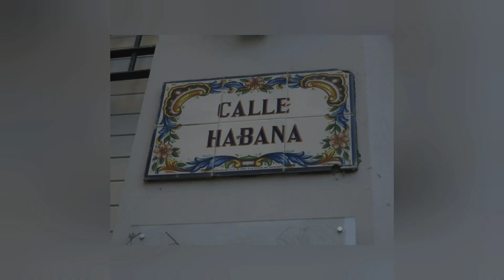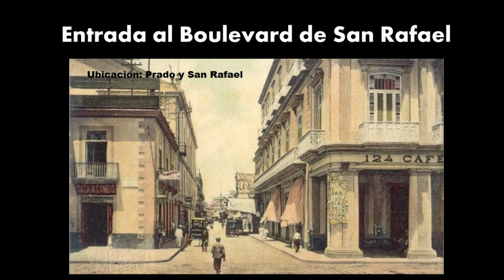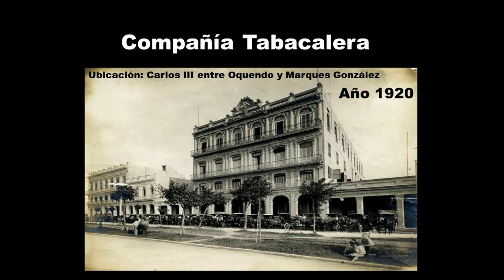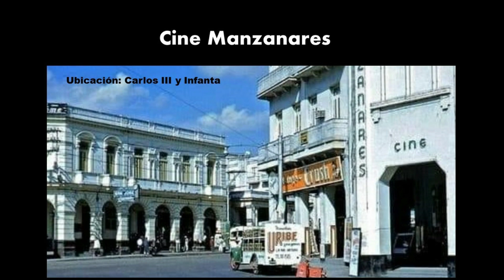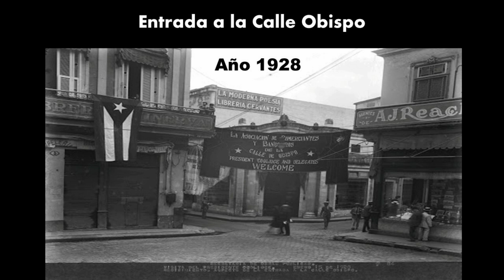20 Fotos de Antes y Después de la Habana.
Me gustó mucho hacer este video. 20 fotos con más de 50 años de diferencia sobre cómo era la Habana antes.